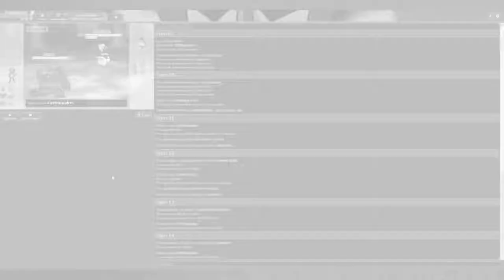[TPL Season 4] Spieltag 5 / Geninja vs Wake me up before you Koko - Ups... Little Late i guess.